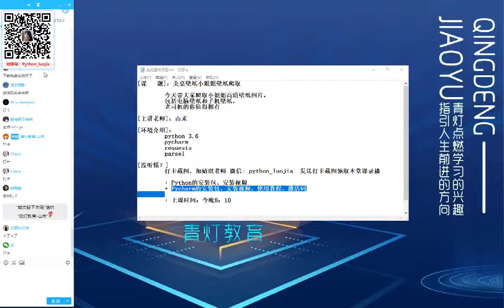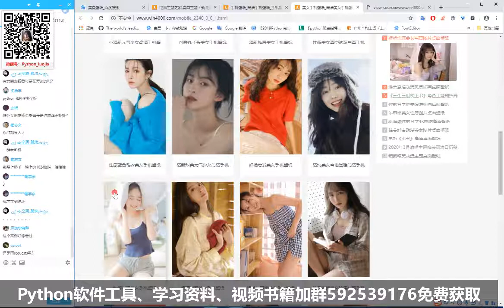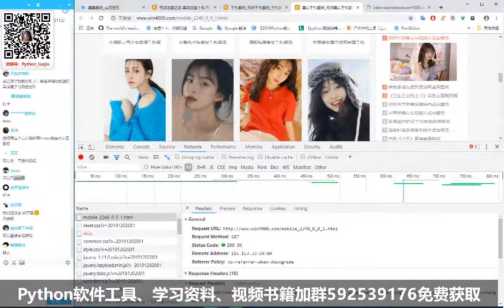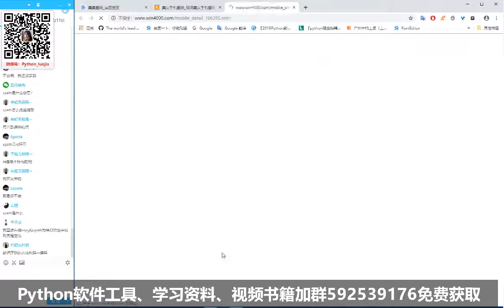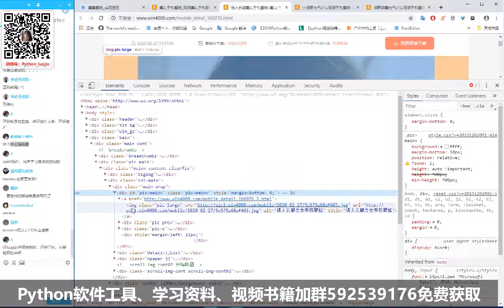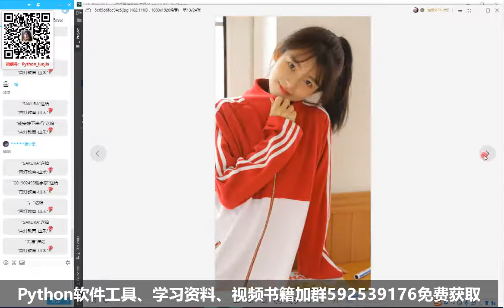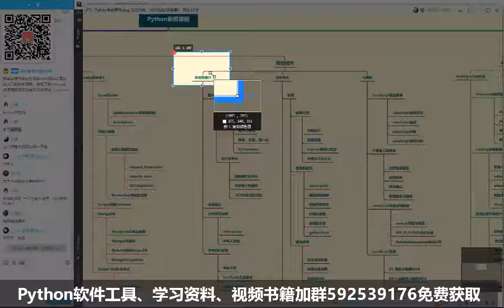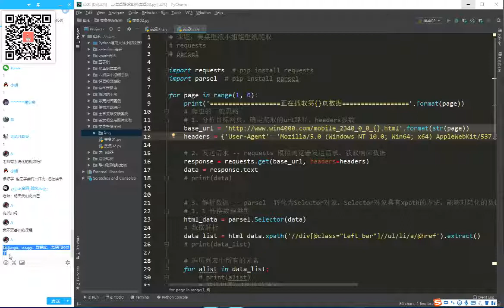Python爬虫教程：爬取高清性感美女壁纸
人生苦短，我用Python